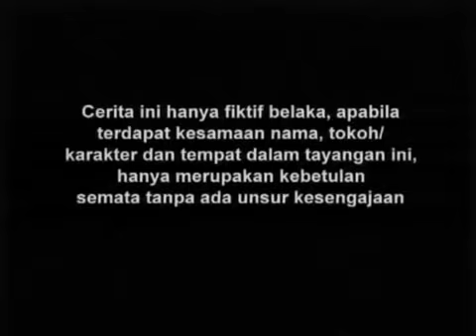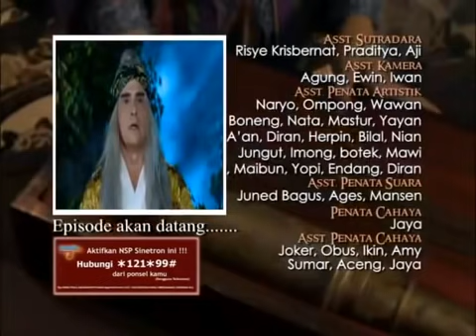Gajah Mada - Episode 70